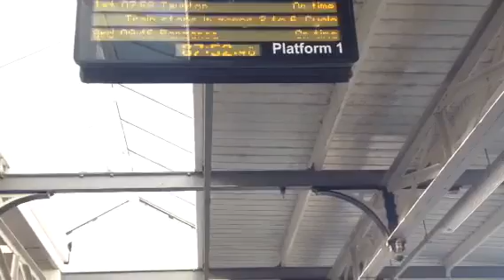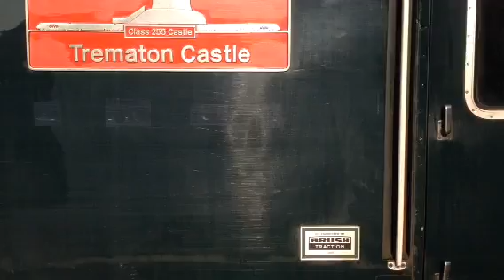The 07:58 service to Taunton.